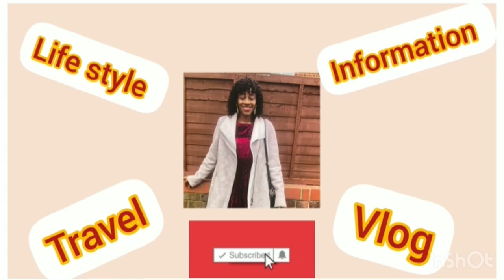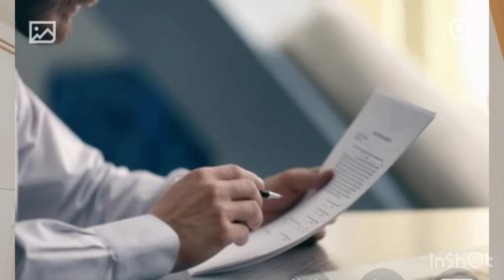Certified 🙌agency recruiting overseas applicants with 🇬🇧visa sponsorship#visa#sponsorship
This video talks about certified care home recruiting overseas registered mental health nurses and registered nurses with visa sponsorship in uk 🇬🇧

Green list countries
South Africa, Zambia, Uganda, Zimbabwe, Namibia, Philippine, India, Botswana, Rwanda, Malawi etc.

Red list countries
Ghana, Cameroon, Nigeria, Burundi etc.

Musician: EnjoyMusic